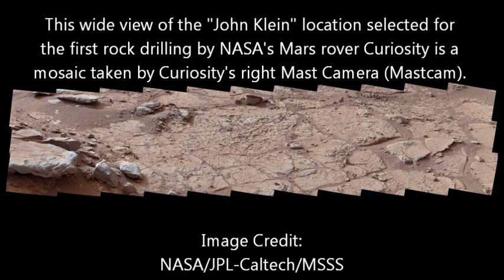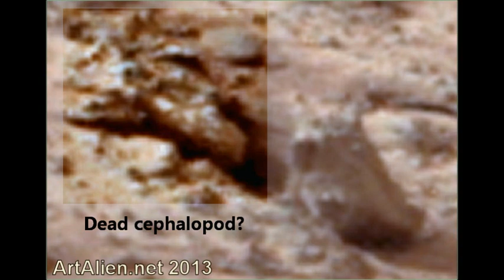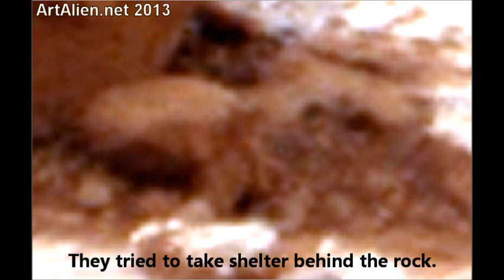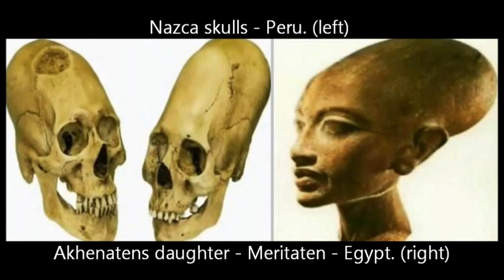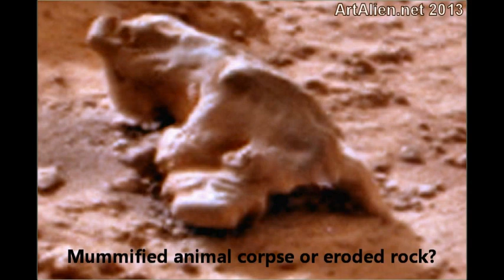Mars Iguana & Alien Skulls: NASA Curiosity Tortoise: April 19th 2013. ArtAlienTV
🧐 This is the original video on YouTube that shows the now infamous "Iguana on Mars".
What looks like an Iguana and some alien animal skulls
Mummified and fossilized alien animals, body parts, skulls, bones, dead rodents, fish and even a tortoise. At least that's what they look like.

There is comprehensive evidence for life on Mars if you know where and how to look for it. I and many other armchair explorers are finding everything from animals to fossils, bones, skulls and even carved or manufactured objects. They can be found in some of the images beamed down from the Mars Rover Curiosity.
Unfortunately NASA seem to be over compressing most of the images that are free to download from their website but some of the large panoramic TIF files are of good quality and are at 200 DPI. (Dots per inch) These are the ones to go for.

The animals in the main are dead and look freeze dried in Gale Crater. Mummified in the extreme cold nights that in go down to about minus 60 but the days are hot. Up to 70 degrees or more. There are very conflicting views about the temperatures on Mars mainly caused by people using averages witch are quite misleading.
As for the air on Mars we are told that there is only 0.5% oxygen. Personally I think more like 5% in some areas unless the surviving creatures have adapted to breath Co2 or Hydrogen. This may explain why most of the living creatures found so far are small rodents and reptiles. They can survive on very low quality air and can burrow to avoid freezing.
Why did NASA send Curiosity to Gale Crater and not the melt-zone in the polar north where the trees and plants are? I here you ask. And why are they drilling little holes in rocks when there are dead creatures all over the place?
The Curiosity is a geological explorer which is not designed to find life and in my opinion is a prelude to commercial mining operations. You can see gold all over the place.

Even though NASA have mentioned water and possible life on Mars, they maintain that it died out millions of years ago. On the other hand they are taking a DNA lab on the next Rover. DNA can only last about a million years, so they must think otherwise? You have to read between the lines. They are a military organization after all.

These large very low altitude areas have there own micro climate and thicker atmosphere witch could explain how some of these organisms have survived.
I am amazed at the number of specimens lying around. It seems that Gale was and may still be one of the few places that has liquid water left. Any surviving creatures from the cataclysm would have congregated there. An oasis.

So either there's life on Mars or they are beaming the pictures from some remote desert on Earth via satellite as one of my army of YouTube subscribers thinks.
NASA and the scientific community remain very quiet on this issue. Some researchers have contacted NASA with photo evidence only to be totally blanked even though the evidence was taken from NASA's own imagery.
I personally showed some of my images to a retired aerospace engineer in my hometown of Bristol, UK -- he became quite angry and very defensive and said that "photos are not proof".
I replied, "What about 5 or 600 photos taken from different angles and cameras by NASA that can be seen in my videos and easily cross referenced with the Curiosity image address at the start of each one.
He then said "I don't have a broadband connection for my PC" and went completely silent on the matter just before making a sharp exit.
So, as the UFO, Bigfoot and Ancient Alien brigade have long known -- don't hold your breath waiting for some big announcement. Expect ridicule from all quarters.

The creatures fall into a number of categories.

A. Mummified (petrified) -- These have largely intact bodies and were probably caught out in the cold and were freeze dried. They have typical death postures and are often heavily wind eroded.

B. Dismembered - These were probably predated upon and bones left scattered. Heads often left intact, lying in the dirt. These then freeze dry.

C. Possible living -- Showing motion blur or movement from one photo to the next.

D. Fossilized -- Preserved and encased in the mud over millions of years.

Very much appreciated however small 😊👍